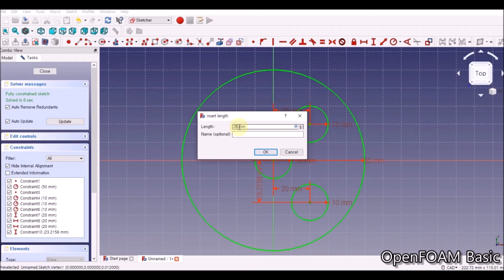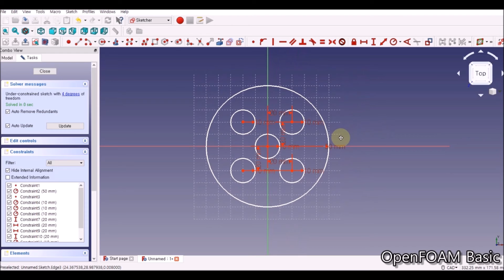[CFD Tutorials] Heat exchanger (Geometry, part1-2)